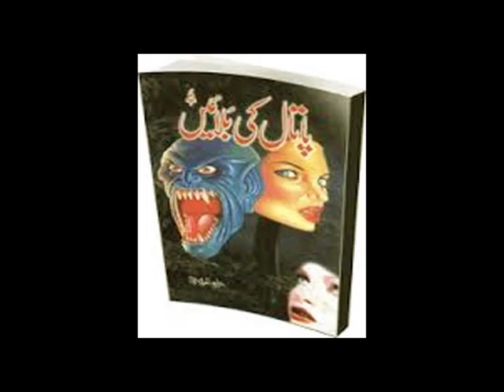Download Pataal Ki Balaain Written By Aleem UL Haq Haqi